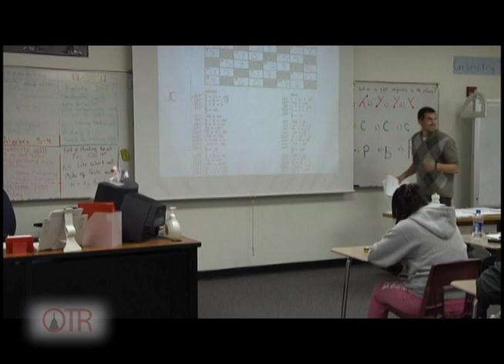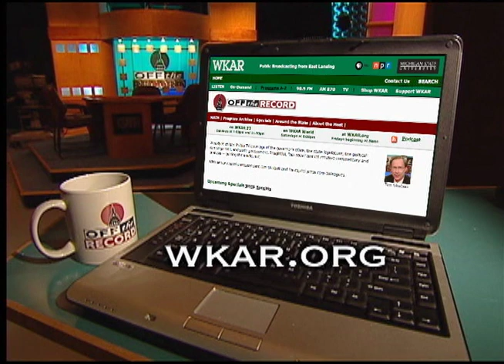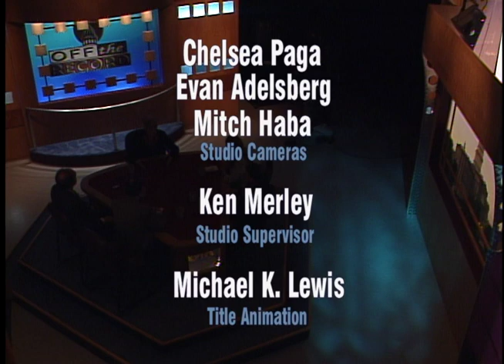1/13/12 Off the Record w/Tim Skubick #4129 | WKAR PBS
| otrtv | A budget surplus greets returning lawmakers; tuition-free college education is proposed by Senate Democrats; and, Internet gambling -- will it be legal in Michigan? The guest is Karla Swift, president of the Michigan AFL-CIO. Kathy Barks Hoffman, Rick Pluta and Chris Christoff join senior capitol correspondent Tim Skubick.